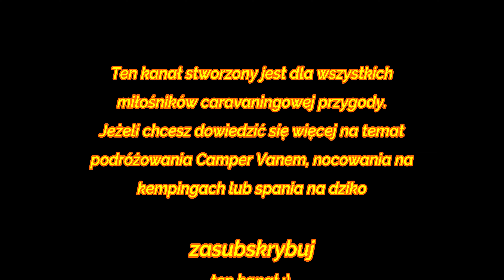Kamperem w Karkonosze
Jest to wstęp do nowego kanału o tematyce caravaningowej:
- prezentacja dostępnych kempingów na terenie Polski
- możliwości nocowania "na dziko" w danym rejonie
- okoliczne atrakcje
- nasze odczucia